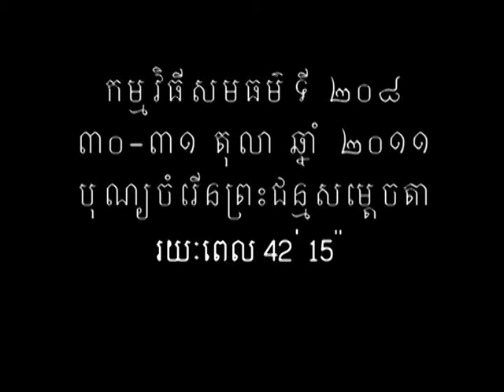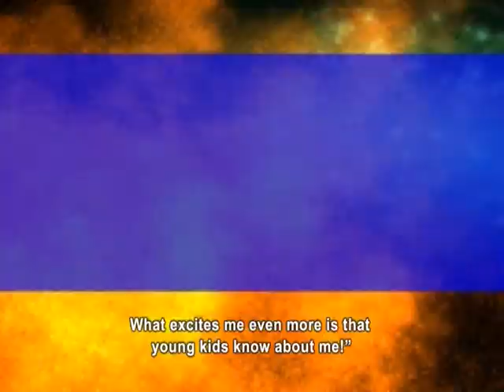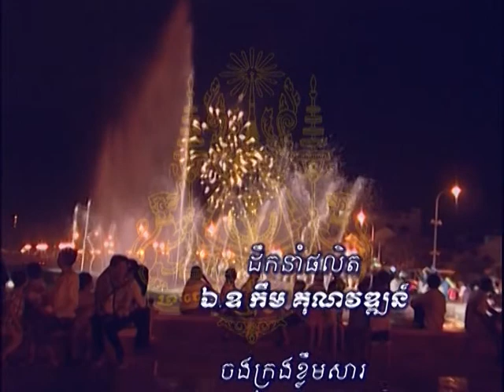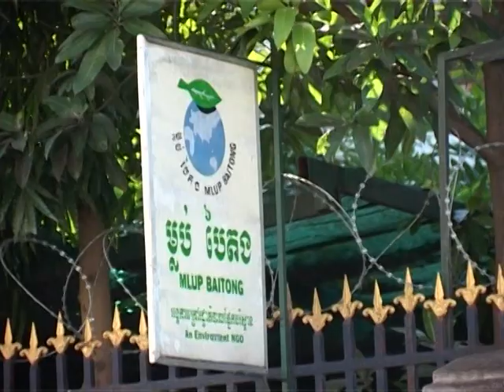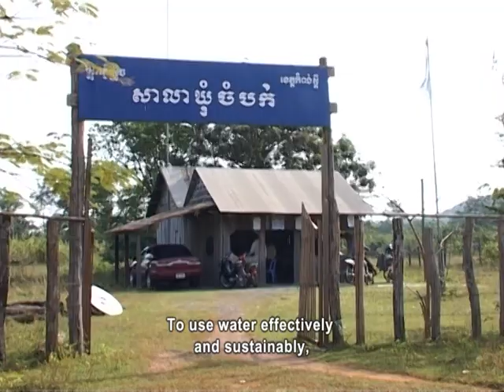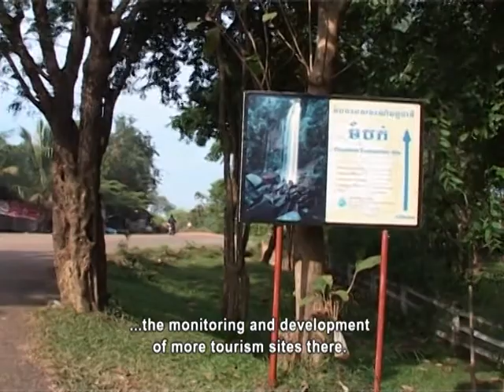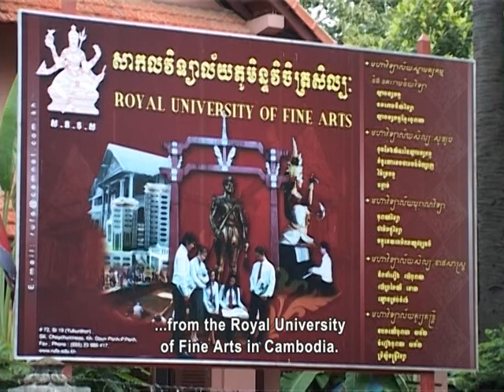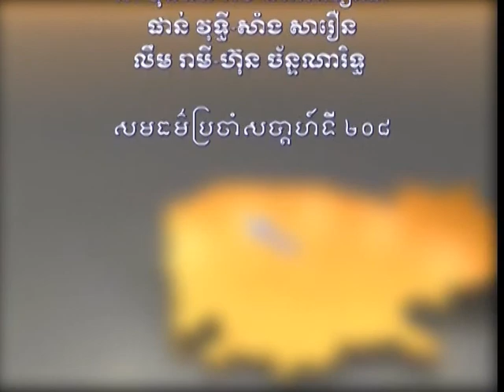Show 208: The 20 years under King Norodom Sihanouk's reign Re-Broadcast (English Subtitle)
On the occasion of the 7th anniversary of reign of the King Norodom Sihamoni, the 89th
birthday of retired King Norodom Sihanouk and 20th anniversary of his return to Cambodia, Equity Weekly Program will broadcast a feature about the 20th Anniversary of the return of King Father Norodom Sihanouk. This will be followed by rebroadcasting of another 2 topics on visual arts and clean water systems in Chambok.